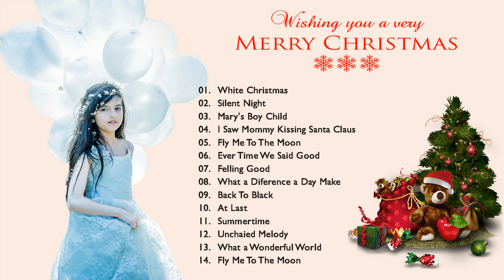Angelina Jordan - Angelina Jordan God Julesang Songs - Merry Christmas 2021